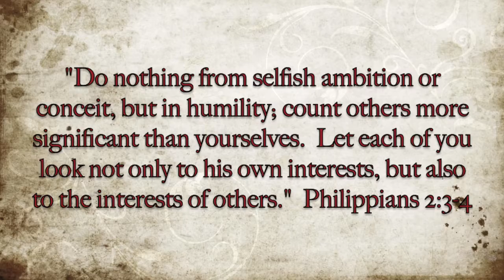Kindness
We all need a little more kindness and tolerance of different ideas and people in our lives.